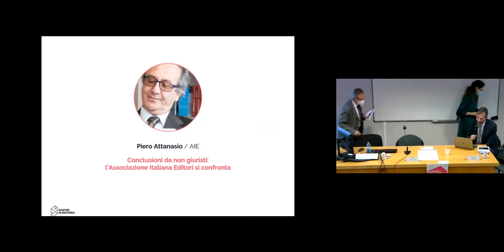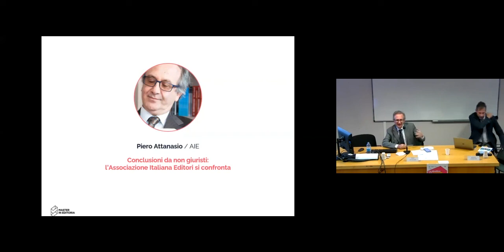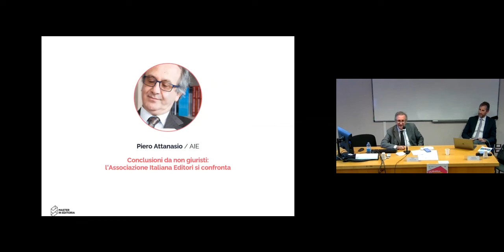Convegno direttiva copyright (Università di Verona, 22 nov. 2021): intervento di Piero Attanasio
Video del convegno "La direttiva sul copyright: scenari ancora aperti e sfide da raccogliere" tenutosi presso l'Università di Verona il 22 novembre 2021. L'intervento del dott. Piero Attanasio (AIE Associazione Italiana Editori) intitolato "Conclusioni da non giuristi: l'Associazione Italiana Editori si confronta"